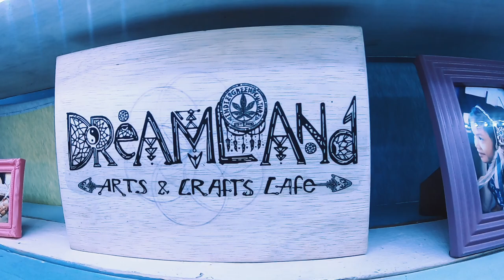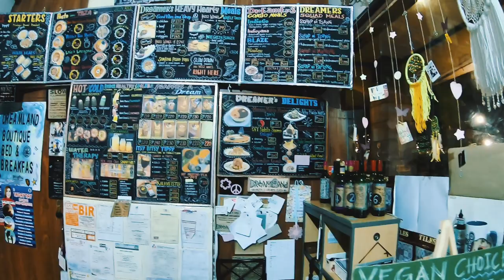PNJS 8: EMERGENCY MIDNIGHT foodtrip! Where to go? Hippie / Pop / Reggae culture Cafe DREAMLAND!!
in the midst of boredom, we suddenly decided to go to tagaytay! but its already 1am! we searched but every restaurant is closed, except DREAMLAND CAFE! A 24/7 hippie / pop / reggae culture cafe that combines art and good food! perfect place for midnight snacks and early breakfast!